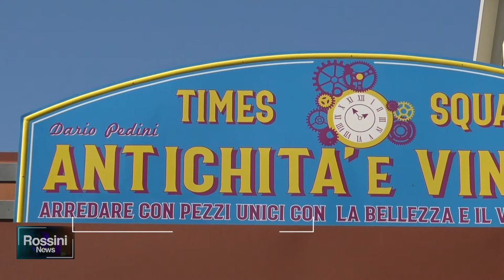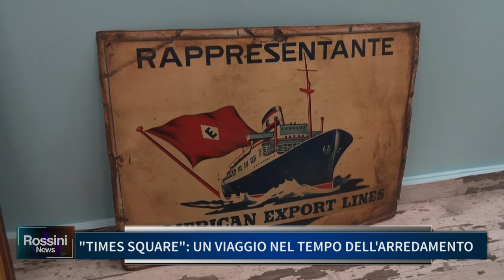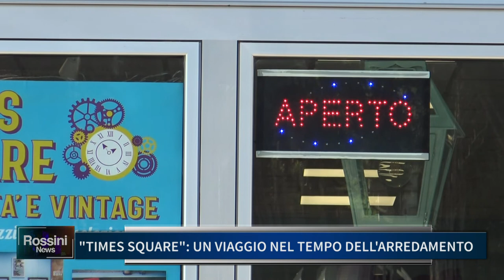TIMES SQUARE, UN VIAGGIO NEL TEMPO DELL' ARREDAMENTO